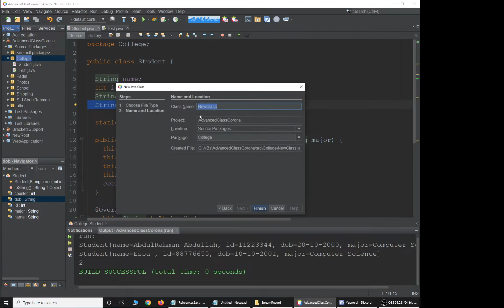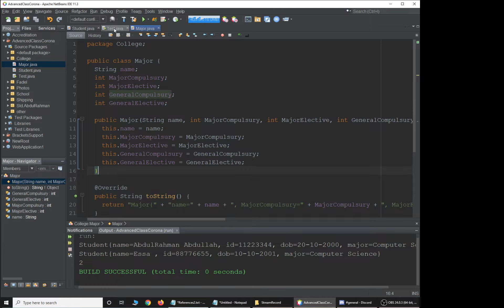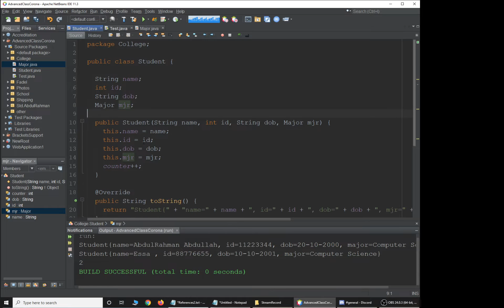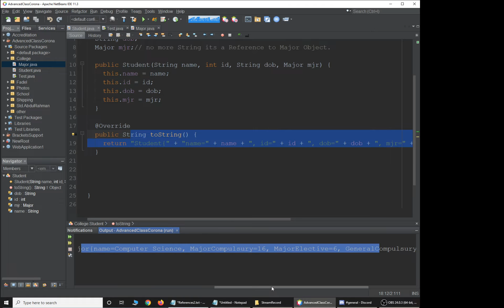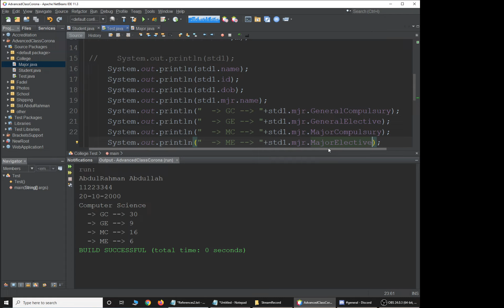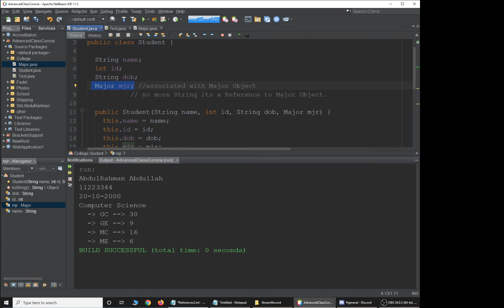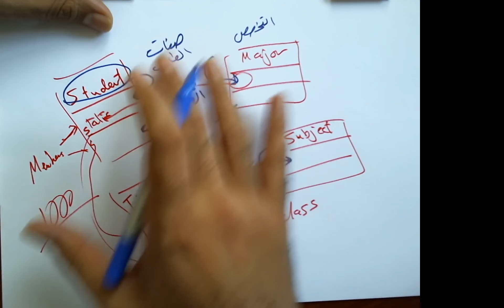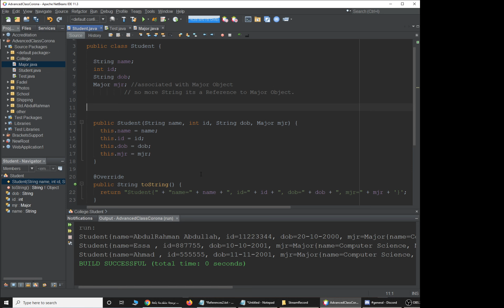الربط المنفرد بين الأشياء Single Association Between Objects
توضيح كيفية ربط شيء بآخر
 How to associate objects
إنتهى

مواضيع مرتبطة
ادة java,
java للمبتدئين,
لغة java,
لغة java,
java كورس,
كورسات java,
java عربي,
java دورة,
java دروس,
java تعلم,
java بالعربي,
java برمجة,
اساسيات java,
احتراف java,
المصفوفات java,